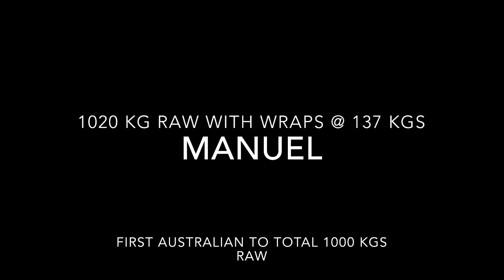Howlett vs Manuel - GPA Worlds 2014 "Sydney"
Odell Manuel and Wayne Howlett

Two great friends with a wonderful history of progression.

Two of Australia's strongest powerlifters will share the same platform, a match up that has taken more than 5 years to happen.

Thank you to Thomas Lilley and Markos Markoupolos for the GPC and ProRaw footage.

Thank you to Everett Wade for this series of GPA Worlds promotional videos.

This one is pretty special to me as it shows a really interesting story of mine and my great friend Odell Manuel's progression since we started at PA.

Odell is our strongest lifter, there's no confusion about that at all, and no doubt his total will rise to 1050kg+ in his upcoming competition in two weeks time, so it was best to get this video out now  :) :)